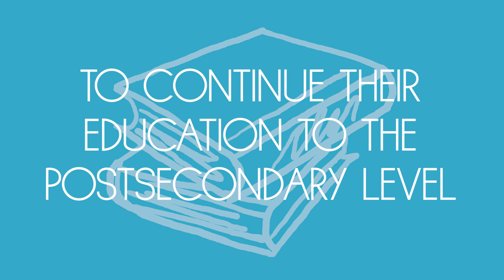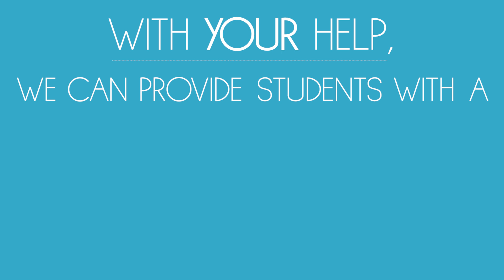2019-05-28 Classroom to Careers